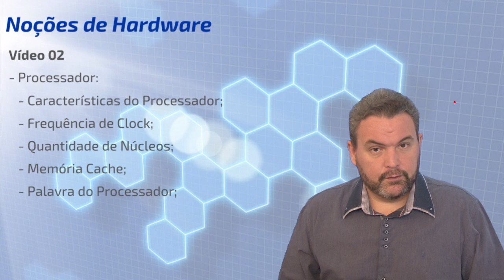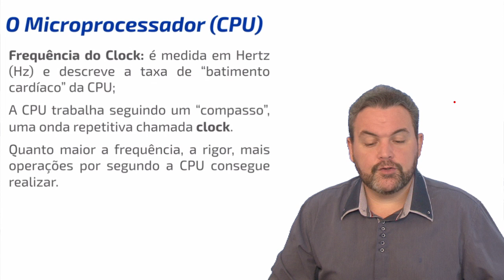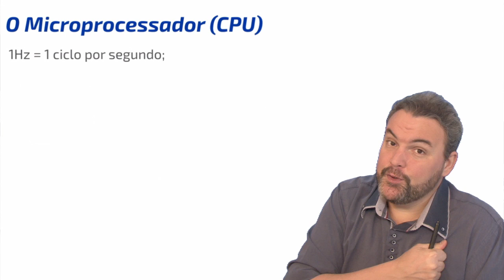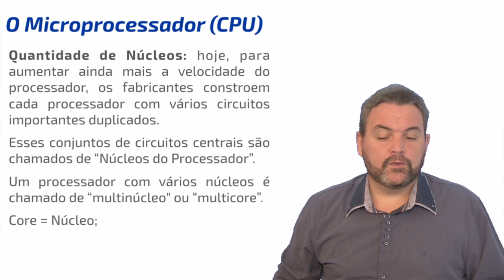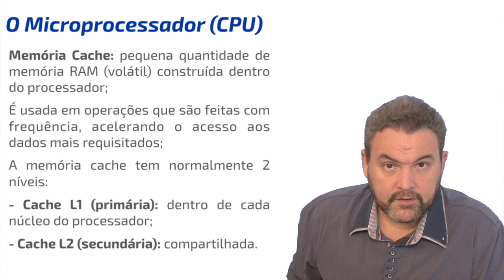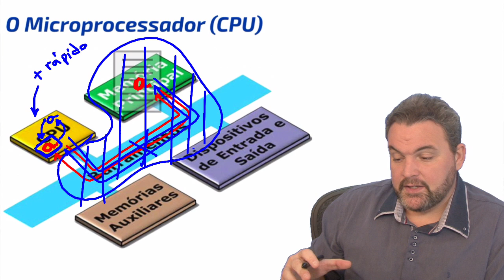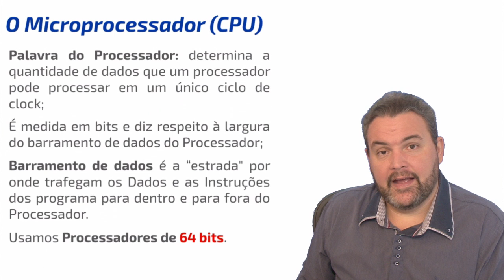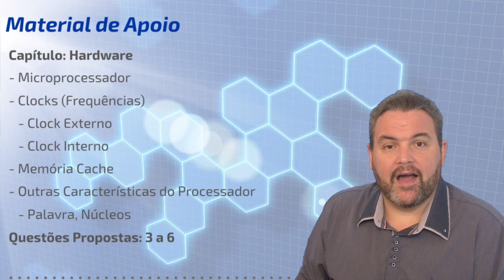Noções de Hardware - Vídeo 02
Informática para Concursos - Curso Teórico Completo 2017/2018
Noções de Hardware (Módulo 2)
Vídeo 02 - Processadores (CPU)